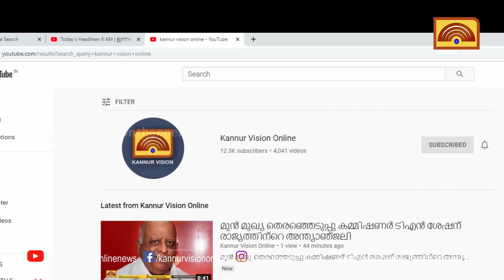അന്തരിച്ച സൈനികന്റെ കുടുംബത്തിന് സഹായവുമായി കോര്‍പസ് ഓഫ് മിലിട്ടറി പോലീസ് മലയാളീസ്